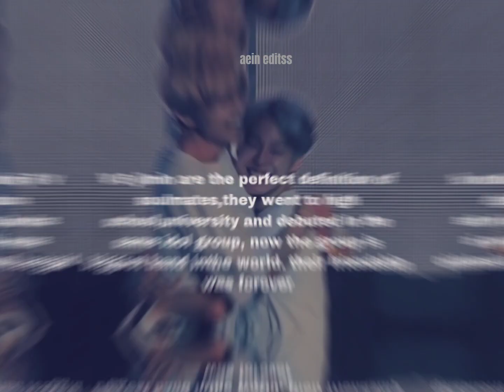VMIN ( v & jimin ) friendship | part 1💜